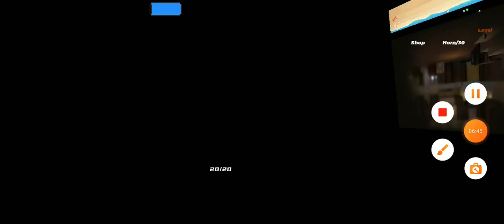NEW IN (Blockman Go) BedWars FUNNY MOMENTS